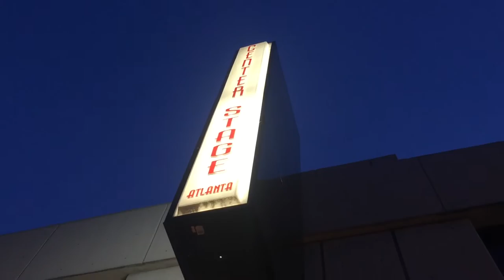Did Rachel wet her pants at Puddles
Episode 2 - If you ever get a chance to see Puddles Pity Party, DO IT!